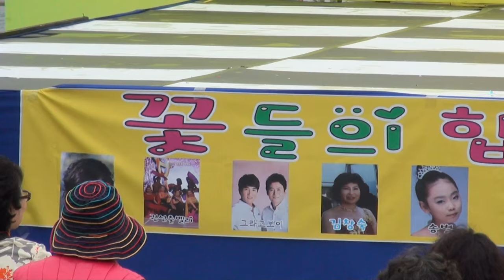김태민 아동 가수 김효실 단장 16년고양시국제꽃박람회신한류무대16-5-10편집자 장털보